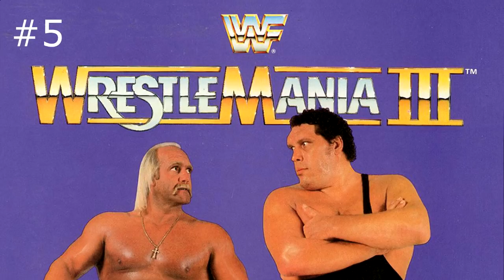50 Facts About WWE WrestleMania That You Must Know!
1) 10 Fascinating Facts About WrestleMania
2) Whatculture Wrestlemania Facts
3) 10 Fascinating WWE Facts About WrestleMania
4) WWE Wrestlemania match facts | WWE in hindi

50 Facts About WWE WrestleMania That You Must Know!